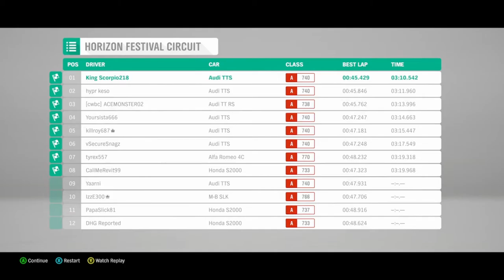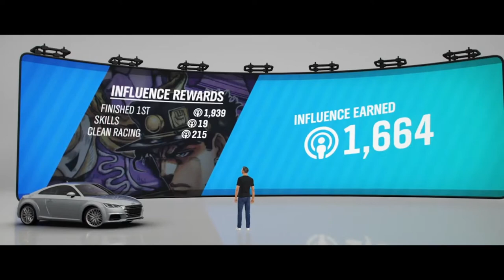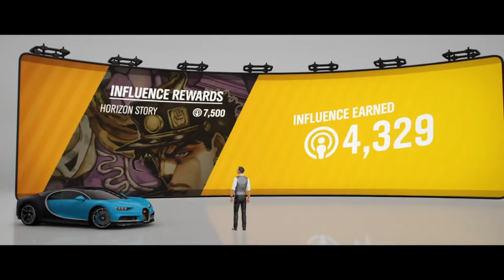WELCOME TO HORIZON!! | Forza Horizon 4 - Part 1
I've played some of the Forza Horizon games, but I have never got the chance to play Forza Horizon 4.

No pressure, right??